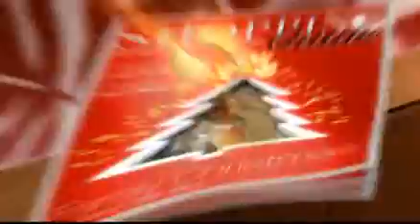Parasol Island PRINGLES X-MAS EUROPE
X-Mas magic in our most recent spot for Pringles through GREY Duesseldorf. Our film department and director Gil Bauwens shot the actors in a greenscreen studio in Prague, our design and animation departments then worked hand in hand to create the entire city they live in. Merry Pringles!